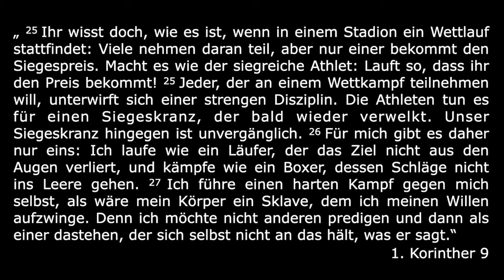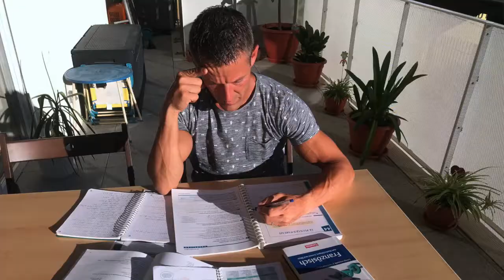Move:able / Jüngerschaft LEBEN! Bist du bereit?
Uns liegt es am Herzen, Christen zu motivieren, Jüngerschaft aktiv zu leben. Auch heute noch. Seine Komfortzone zu verlassen, auch mal über seinen eigenen Schatten zu springen, sich zu denen - sprichwörtlich, aber manchmal auch wirklich - in den Dreck zu begeben, denen es schlechter geht als mir selbst. Nächstenliebe zu LEBEN.
Wenn es sein muss, auch eine neue Sprache zu lernen, seinen Job aufzugeben, sich auf Gott zu 100 % zu verlassen und ihm zu folgen.
Menschen für ihn zu begeistern!
Wo möchte Gott DICH haben?
Was hat er mit DIR vor?
Möchtest du MEHR mit Gott erleben und ihm dienen?
Bewirb dich für ein freiwilliges Jahr bei uns in Montpellier:
Unsere Arbeit ist zu 100 % aus Spenden finanziert.
Vielen DANK!!!